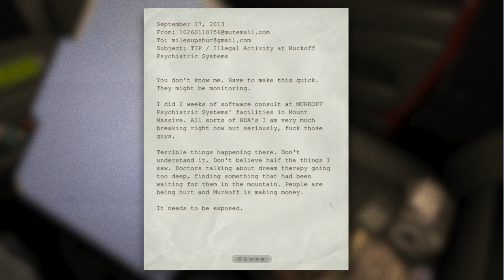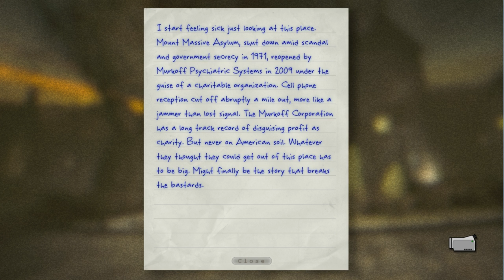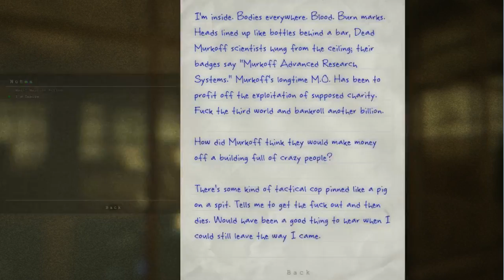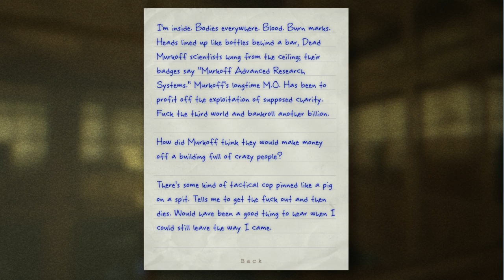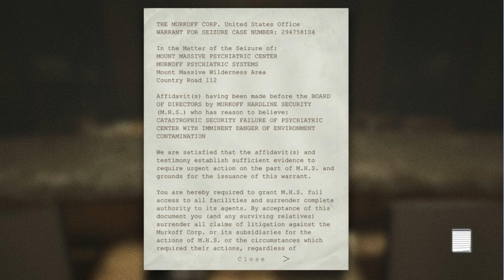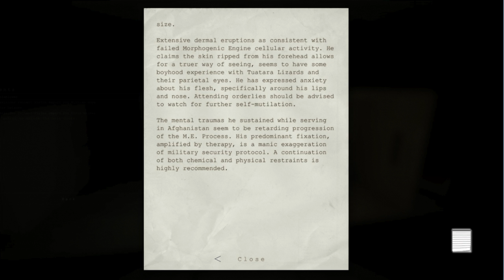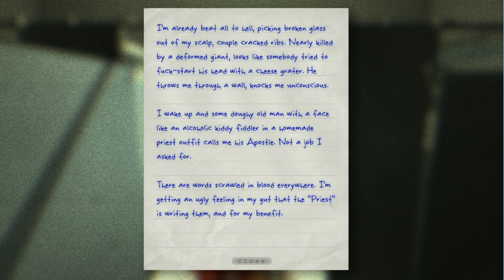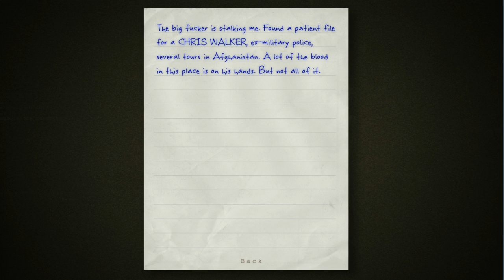Outlast | Episode 1: I DON’T WANNA DO THIS!!!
With Outlast 2 on the way, and it being the first of October, I decided:

Why not put myself through torture and tears and play Outlast and try to beat it this time?

I really need to learn not to listen to myself.